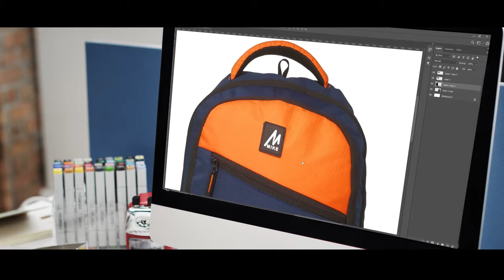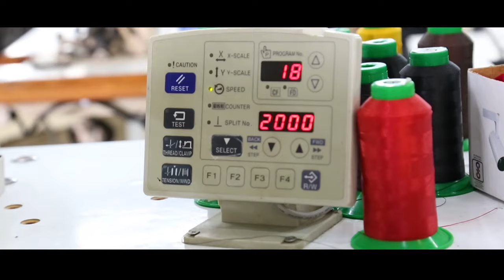MIKE BAGS MANUFACTURERS INDIA PRIVATE LIMITED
We would like to introduce Mike bags, as one of the largest, most skilled, and professionally managed manufacturer and exporter of knitted backpacks for schools, colleges, and corporate. We are based in India and make customized gears based on your requisites.

No.1 Selling Campus mike bags Brand for young and corporate personnel in India. Pioneering in introducing fun prints & features for girls and boys with different colors only. Born to answer the enigma of what people wants, Mike bags were created to give her a reason to smile and feel comfort. So when today they are on a quest to rule the world, we give them the perfect accessory as they go on tripping on skies and sipping on waterfalls. Mike bags brings together fun prints, trendy colors, and designs for corporate and schools from the age of 04-40 years.